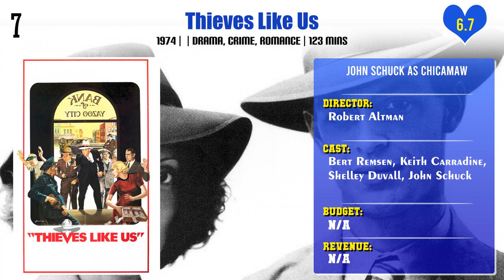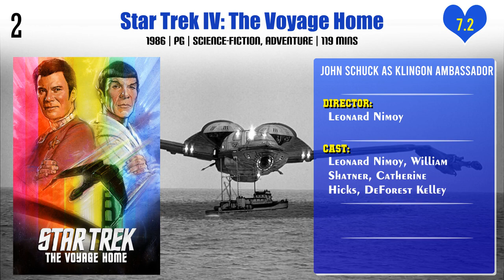John Schuck Top 10 Movies | Best 10 Movie of John Schuck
Top 10 Movies of John Schuck

Find the list of movies by John Schuck you can find more information, movie trailers, posters, reviews, youtube links in below link.

McCabe & Mrs. Miller

Pl. Comment down your favorite movie of John Schuck